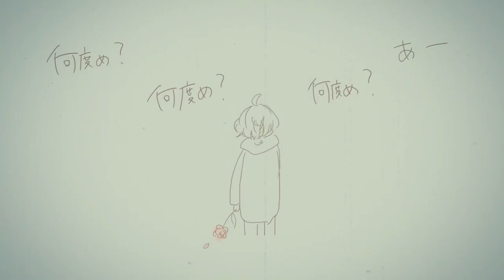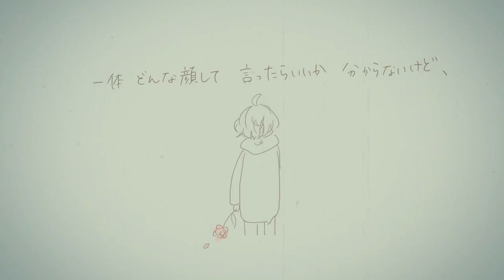失踪と復活を繰り返す人のうた。【オリジナル】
Twitterに掲載したものの再掲です。